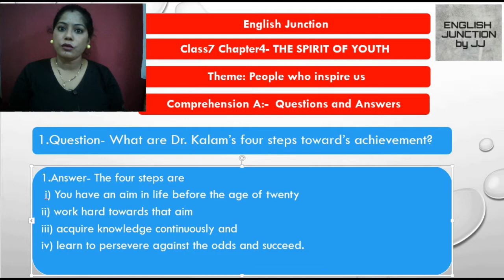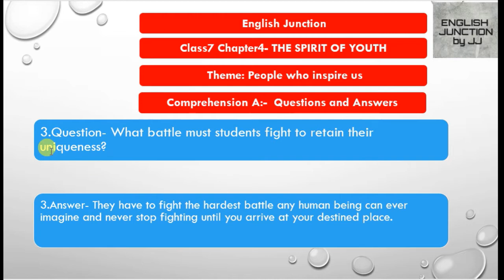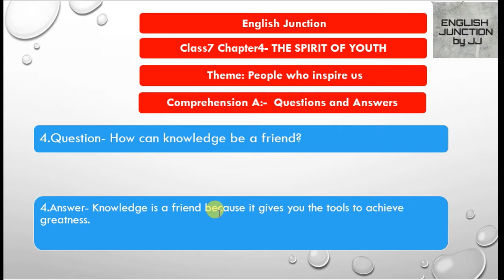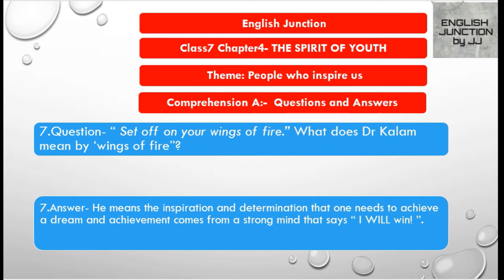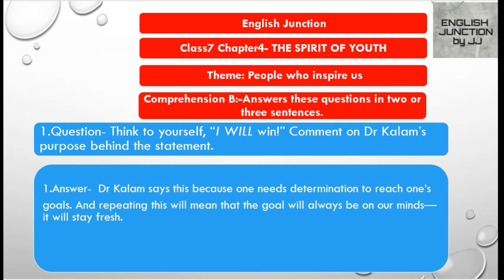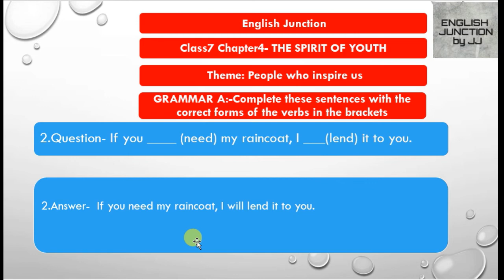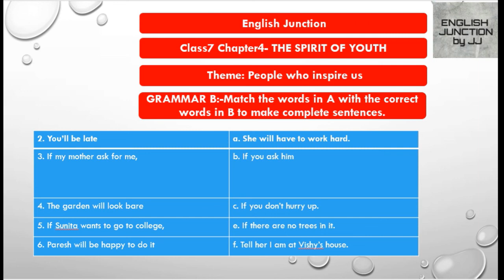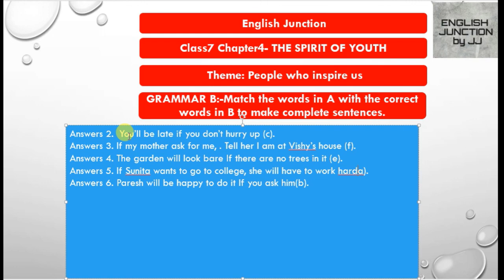CLASS 7th Chapter 4th: THE SPIRIT OF YOUTH Questions & Answers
Hello Everyone,
I am Juhi Jaiswal working as a English teacher in one of the reputed C.B.S.E school. My aim is to guide students for English subject. For smooth & easy understanding of chapters that's why I had created this youtube channel.
Description:- In this video, I had discussed & explained  Questions & Answers of Chapter4- THE SPIRIT OF YOUTH of class 7th (C.B.S.E Board) in a very simple & easy understandable language.
Below is the link of my other videos of English subject

And get updates of recent explanation of English chapter Class 5th to Class 8th (C.B.S.E Board)